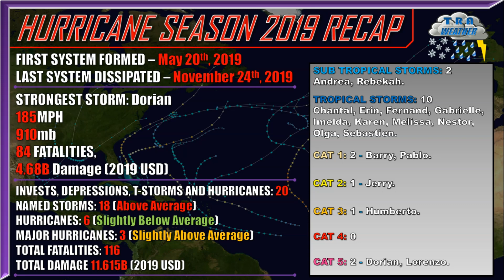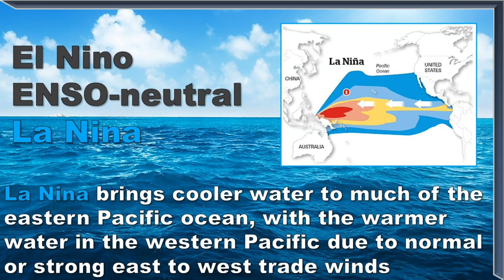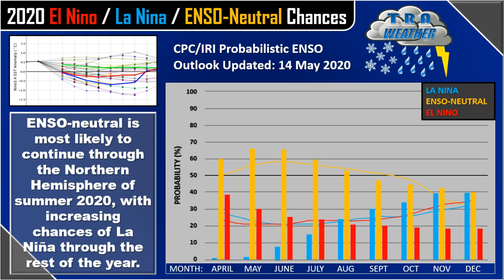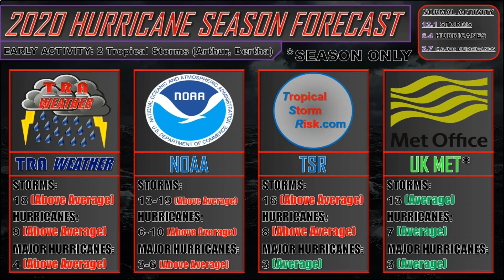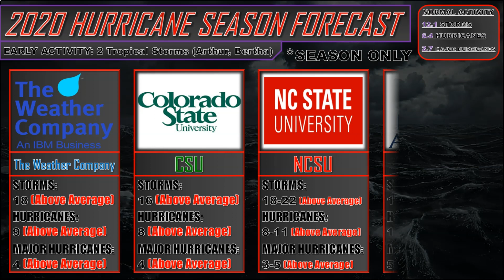The Complete 2020 Hurricane Season Forecast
It’s that time of the year again, hurricane season! Hurricane season starts on June 1st, and this year could be one of the worst hurricane seasons yet. I will take a quick look back at last years hurricane season, what we can expect for this years season, then the full 2020 hurricane season forecast! All of this is coming up in the 2020 hurricane season forecast from TRA Weather!

Check out and click the links listed below!

(Discord invite active for only 24 hours as of the post of this video)

Awesome weather sites and software used by TRA Weather!
GRLevel3 HD Doppler Radar